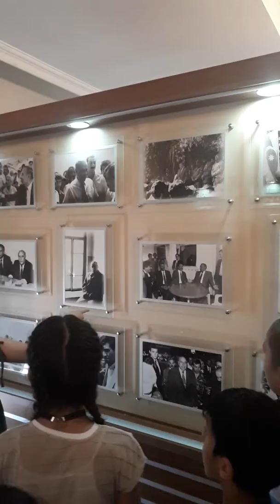Rahib Məmmədov adına Mahrızlı kənd tam orta məktəb 4a(ekskursiya)